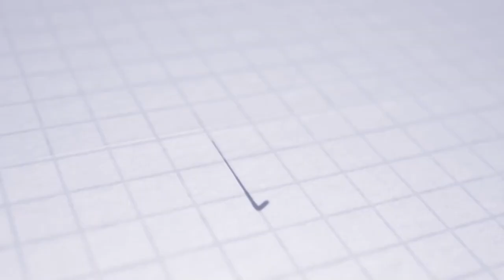ASTV PRESS CONFERENCE | FL | AS Trenčín - MŠK Žilina 0:0